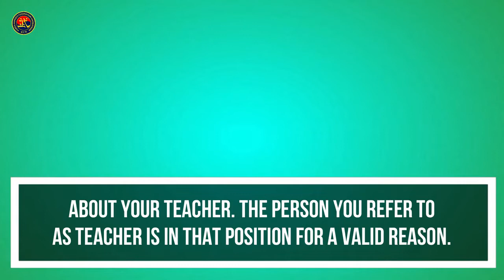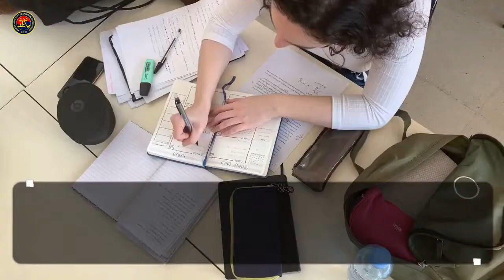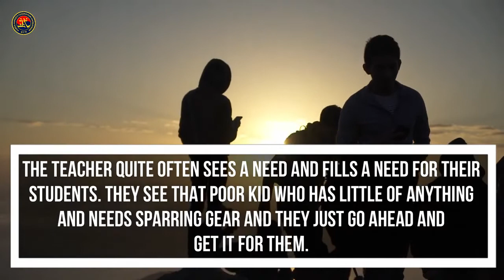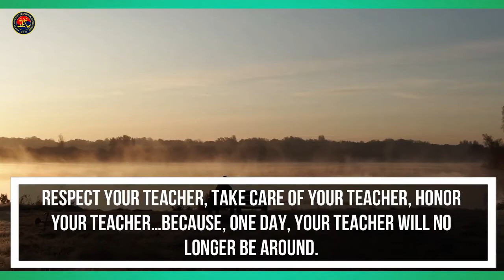Haemukwan Hapkido Philosophy Lesson 3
Have you ever wondered what you can do to have a happier life?

Hi, I’m Instructor Ma, your language, culture and character development teacher.

Today’s Lesson is: About Your Teacher.

About your Teacher. The person you refer to as Teacher is in that position for a valid reason. It seems today I hear a lot of former students or ex-black belts disrespecting their Teachers for a myriad of reasons. In order to better help you understand why a Teacher deserves, or let me put it a better way, commands your respect let me lay it out for you.

The Teacher is the one who has dedicated their life to the art they teach you. You will never have as many years of dedication in because you came after them.

The Teacher is the one who spent many days and nights opening their school, cleaning it, making it better…for YOU.
The Teacher is the one who has made sacrifices you will never understand just so you have a place to train, to learn and gain in your art.

The Teacher is the one who, often at great costs, has given up their free time, their family time…time they could be out doing many other things just so you can learn and train.

The Teacher is the one who has invested thousands of dollars in their own training just to learn how to teach you properly.

The Teacher is the one who has often broken bones, but still showed up to teach class. Torqued muscles, tendons and had strains but still showed up to teach class. Had a migraine, was sick, had a bad day…but still showed up to teach class. All these things are excuses why you miss class.

The Teacher often goes without so that the school and students will be taken care of. This means they give up having nice things at times, vacations, going out to dinner, hanging out with friends and family…all so you can learn martial arts.
The Teacher has spent more time in a school than most of you that train with them have been alive.
The Teacher is the one who is always there for your training…
The Teacher quite often sees a need and fills a need for their students. They see that poor kid who has little of anything and needs sparring gear and they just go ahead and get it for them. They see the student who is struggling to come up with funds to buy their own weapons and just buys extras so they can participate. They see their adult students losing their jobs and say, “Don’t worry about paying until you’re caught up”. This is the role the Teacher plays, and it deserves the utmost respect.

I can sit here and think of a thousand more reasons why you should never, ever disrespect your Teacher too…but, in all honesty, I shouldn’t have to. I shouldn’t have had to even record this video…but, then again, people live in a shallow world these days. Perhaps we should step out of it, be bigger and better, and then the world will change. Respect your Teacher, take care of your Teacher, honor your Teacher…because, one day, your Teacher will no longer be around.